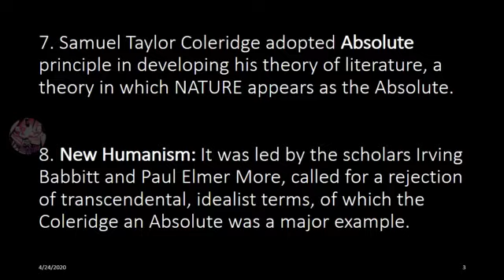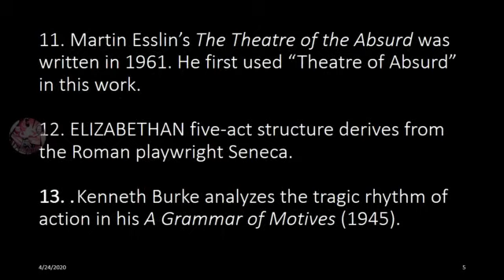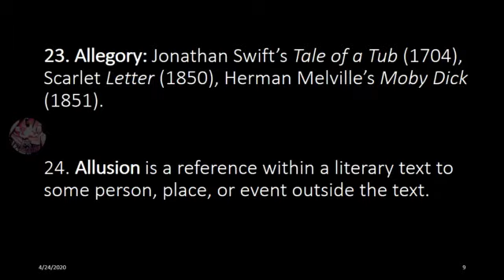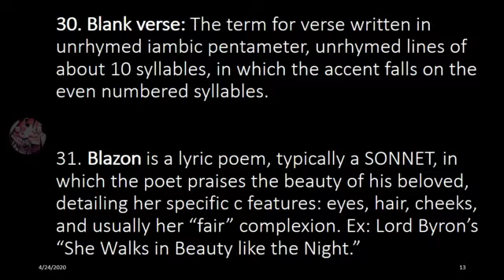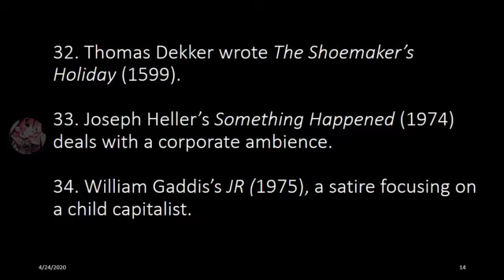UGC MCA Question & Answer part 12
The National Eligibility Test (NET), also known as UGC NET or NTA-UGC-NET, is the test for determining the eligibility for the post of Assistant Professor and/or Junior Research Fellowship (JRF) award in Indian universities and colleges